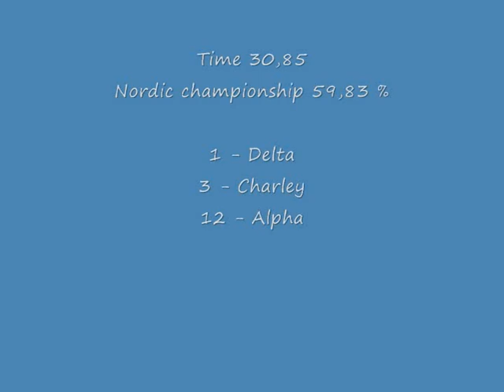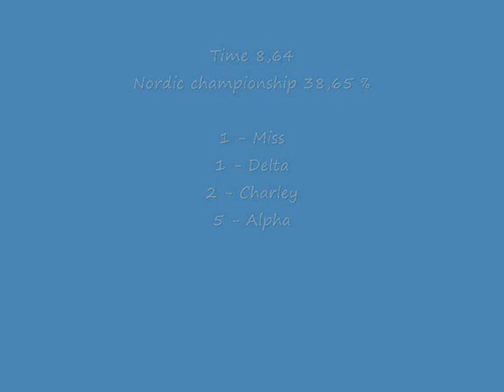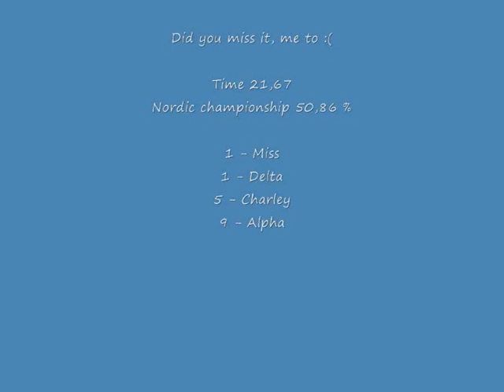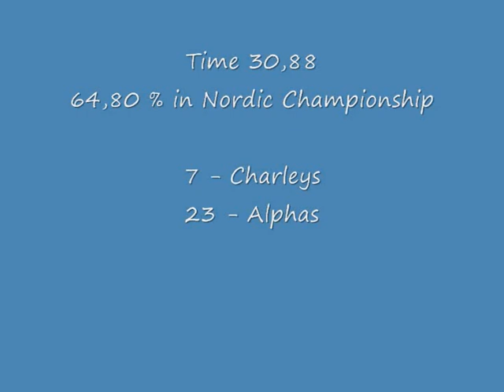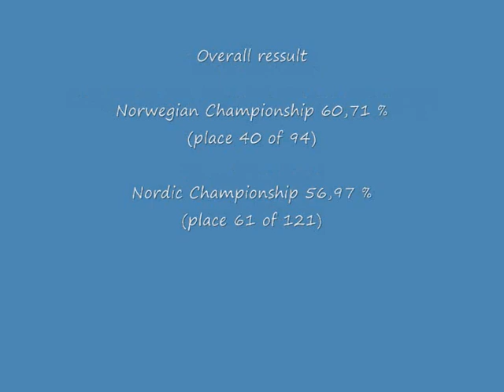Faksen in Kongsvinger Open 2011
Kongsvinger Open 2011 is Norwegian and Nordic Championship in IPSC practical shooting in Production Divisjon.

This is my first Level III match of the seson. Sinds november 2010 i have uset a S&W M&P9 Pro and the CR-Speed rig i had only for 1 week before this match.